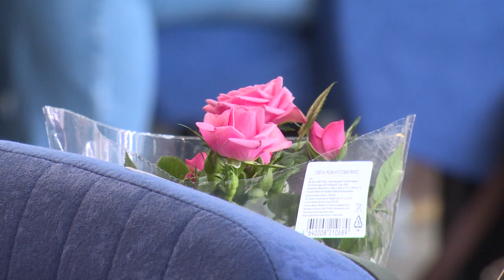Актуальные вопросы обсудили члены Союза садоводов на семинаре в администрации округа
Вопросы взаимоотношений с региональным оператором «Хартия», лесной амнистии, пожарной безопасности и ряд других обсудили на семинаре Районного Союза СНТ с участием председателей садовых и дачных кооперативов.